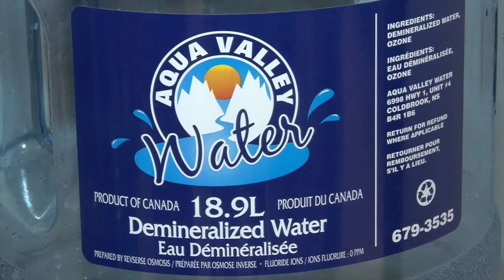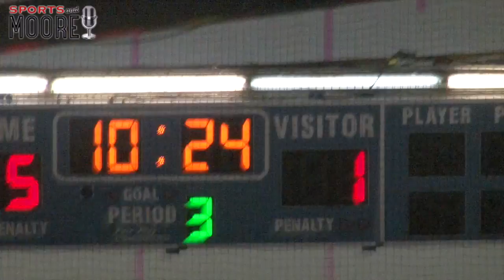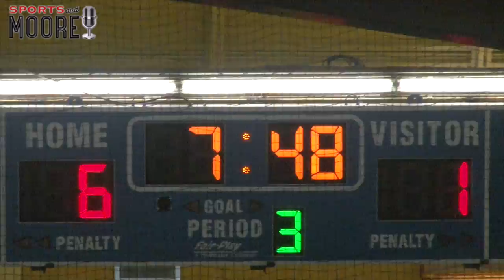Highlights - Dartmouth 6 CB Tradesmen 1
Dartmouth Steele Subaru defeat Cape Breton Tradesmen 6-1 in Nova Scotia Major Midget Hockey League action Sunday at the Sportsplex.  Here are highlights from Dartmouth's 2nd win of the season.